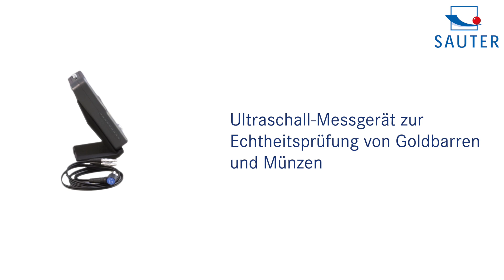SAUTER TN-GOLD | Ultraschall-Messinstrument zur Prüfung der Echtheit von Gold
• Mit dem TN-GOLD kann festgestellt werden, ob Goldbarren oder Goldmünzen echt sind oder ob sie falsche Kerne beinhalten
• Das Instrument misst die Dicke von Goldbarren oder Goldmünzen per Ultraschall-Verfahren: Ultraschallwellen werden über einen Sensor in das Prüfobjekt eingeleitet. Die Wellen durchdringen das Prüfobjekt, werden an der gegenüberliegenden Oberfläche reflektiert und wieder vom Sensor aufgenommen. Das dadurch ermittelte Messergebnis wird mit der traditionell per Messschieber gemessenen Materialdicke verglichen. Aufgrund des ausgegebenen Messwerts sind falsche Kerne (Abbildung: grau) wie z. B. aus Wolfram, Blei etc. sehr leicht feststellbar, da hier ein anderes Verhalten des Ultraschalls als in reinem Gold vorliegt
• Wählbare Einheiten mm, inch
• Per Software SAUTER SSG (inklusive) kann festgestellt werden, ob das Prüfstück echt ist oder einen falschen Kern beinhaltet – und dies auf einem hohem Sicherheitsniveau
• Bekannte Beimischungen im getesteten Goldstück – z. B. Kupfer oder Silber – werden durch die Software kompensiert
• Zusätzlich ermittelt die Software den Wert des Goldstücks. Der Goldpreis wird dazu ständig online abgefragt
• Es ist das einzige Prüfverfahren, das zerstörungsfrei durch den ganzen Barren oder die ganze Münze hindurch misst und damit höchste Sicherheit gewährt
• Interner Datenspeicher für bis zu 20 Dateien (mit bis zu 100 Einzelwerten pro Datei)
• Nullplatte zur Justierung inklusive
• Datenschnittstelle USB, serienmäßig
• Lieferung im robusten Tragekoffer